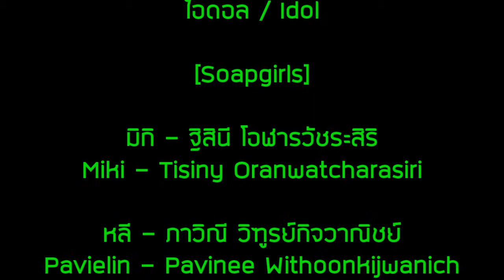[ost.เบญจาฯ] เพื่อวันที่ดีกว่า - Soapgirl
โปรดใช้ลิงค์ของกระทู้นี้ในการแชร์ผ่าน Facebook :

Fanpage
Plumbob Entertainment: